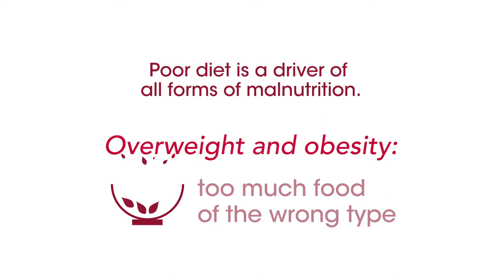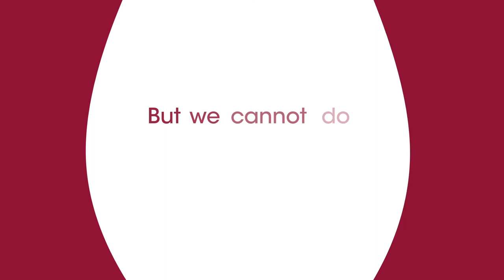GAIN: Nourishing the World. Together.